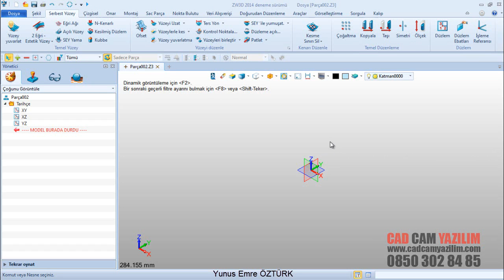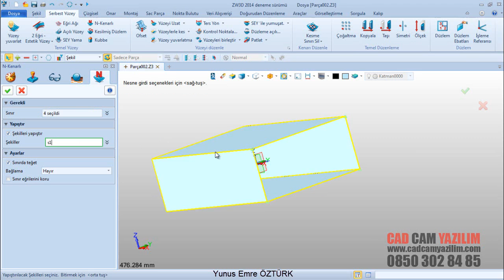008 N KENARLI